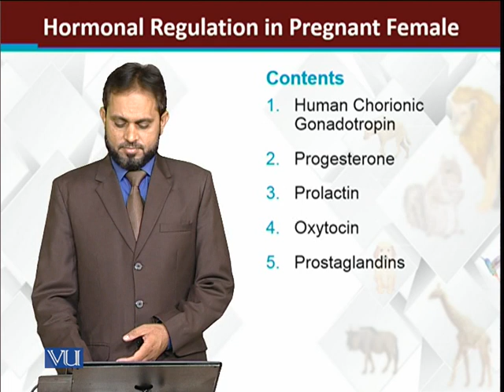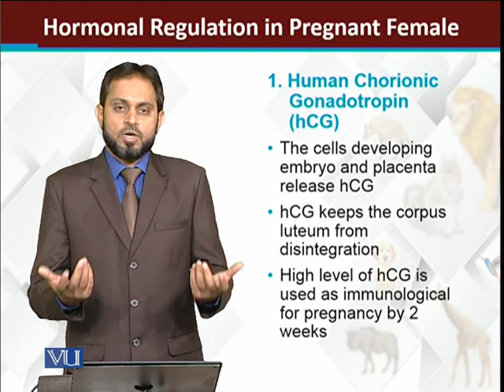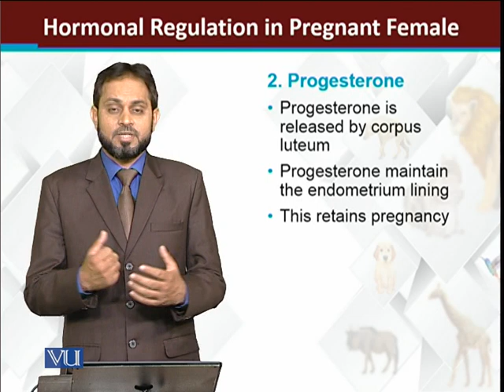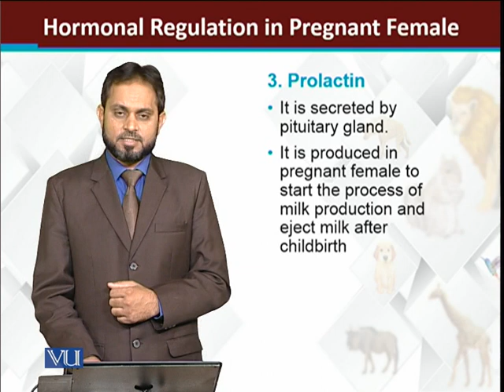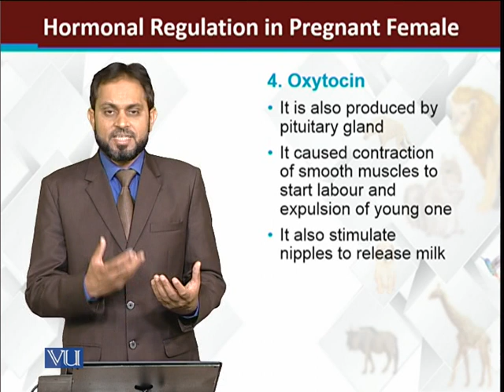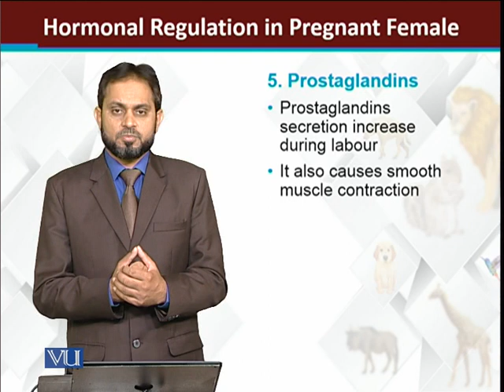Hormonal Regulation in Pregnant Female | Principles of Animal Life-I | ZOO514T_Topic183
Topic183: Hormonal Regulation in Pregnant Female
by Dr. Muhammad Tariq Zahid